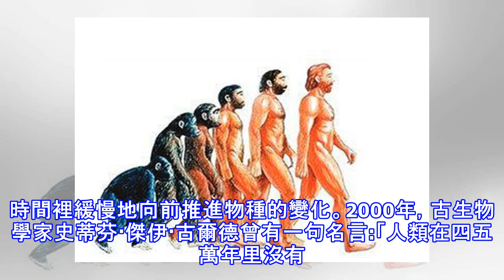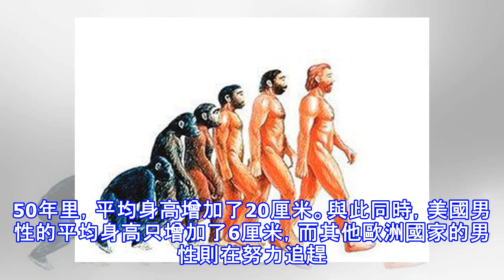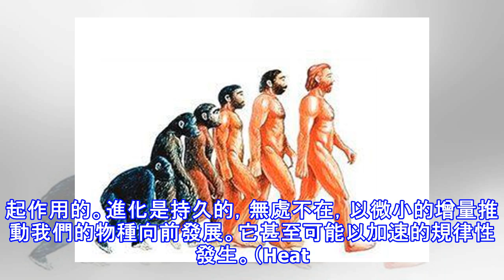人類還在進化嗎？未來人類會進化成什麼樣子？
【人類還在進化嗎?】基於自然選擇的概念，達爾文的《物種起源》為科學家們提供了一個新的工具來理解人類和動物在自然界中的位置，這本書還提供了關於地球起源的線索。根據達爾文的理論，進化是緩慢而漸進的，微小的基因變化會在數萬年的時間裡緩慢地向前推進物種的變化。2000年，古生物學家史蒂芬·傑伊·古爾德曾有一句名言:「人類在四五萬年里沒有發生過生物變化」，這表明人類的進化過程非常緩慢，甚至可能已經完全停止。英國自然學家兼播音員大衛·阿滕伯勒爵士對此表示贊同，他甚至認為控制生育和墮胎導致了人類生理進化的停滯。 「我們一開始就停止了自然選擇，因為我們的孩子有90%到95%都是出生的。我們是唯一一個停止自然選...